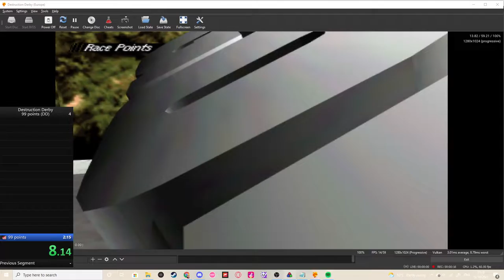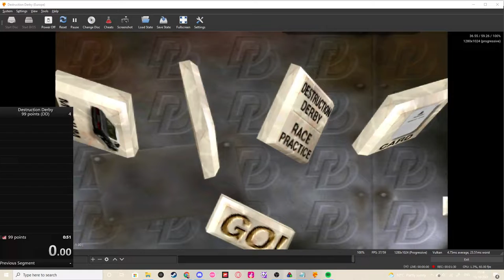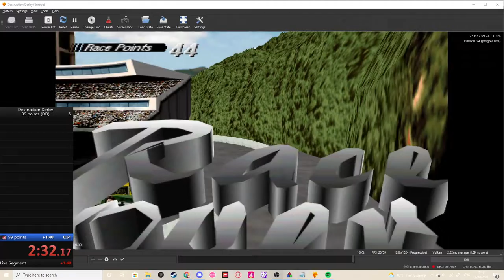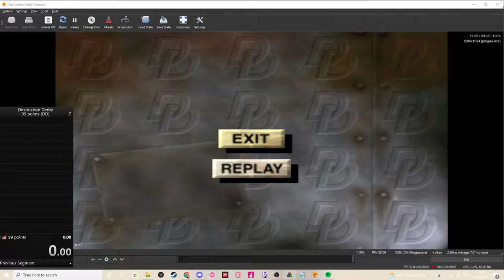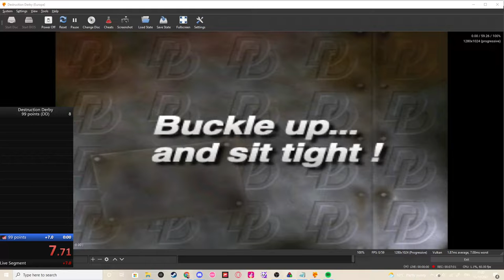Destruction Derby 99 (DD) Speed run 3:09.29 WR Emu PS1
After So much time and Practice WR Painful but sorry Tume5K